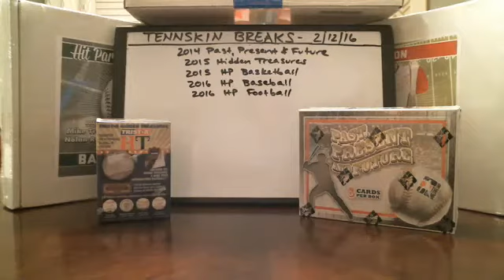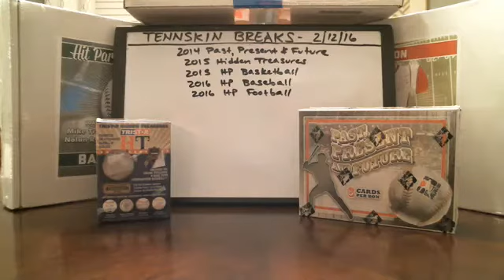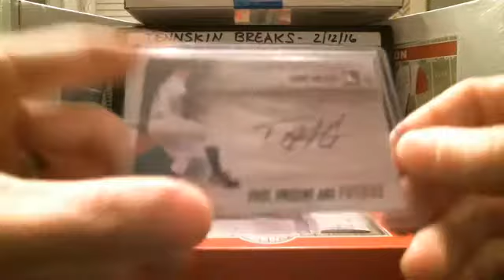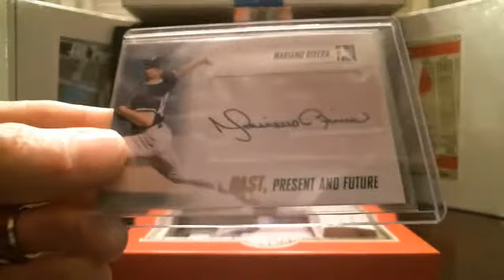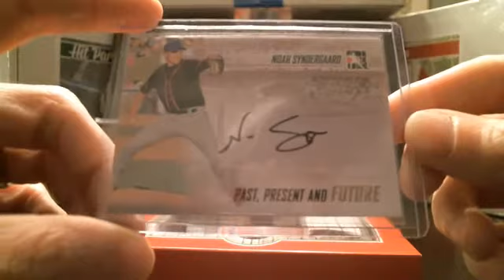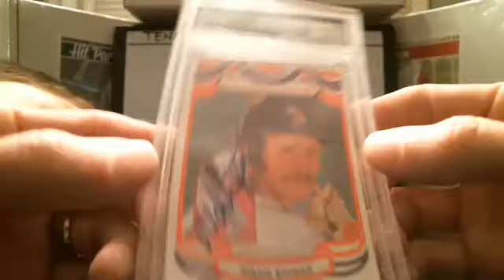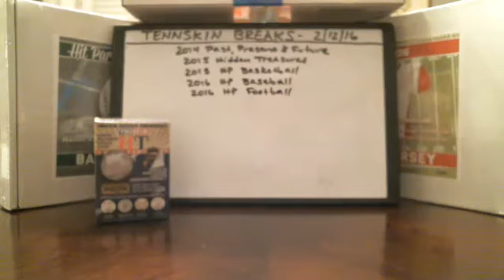2/12/16 - 2014 Past, Present & Future Baseball 1 Box Break